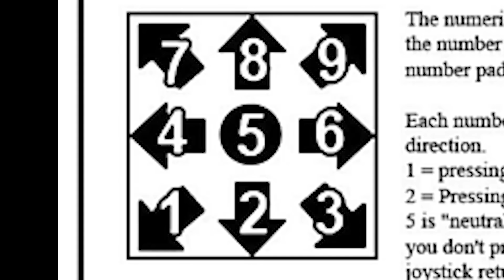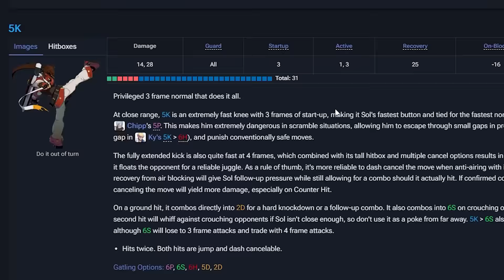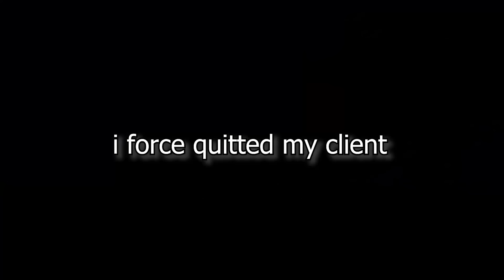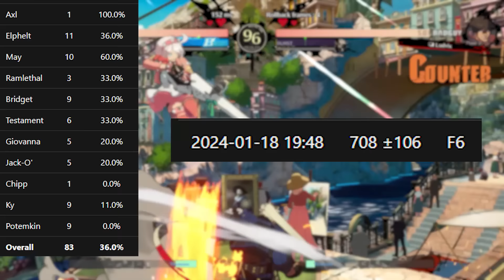Playing 100 Games of Guilty Gear Strive as a Noob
Sol Badguy is generally a hard character to play and experience when i have little to no skill in Guilty gear Strive. He reminds me of a rushdown character. But it was really fun learning!

I want to get more people into playing competitive ranked queue because its really fun, don't let your performance stop you from playing ranked and improving yourself.